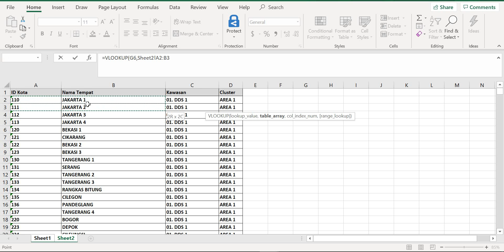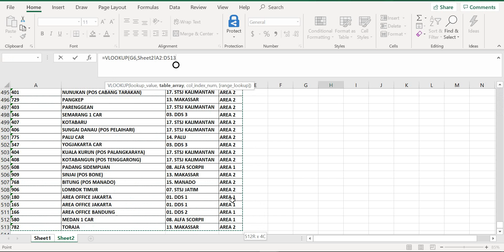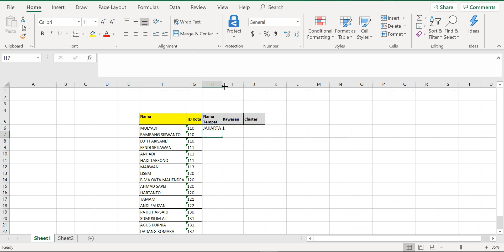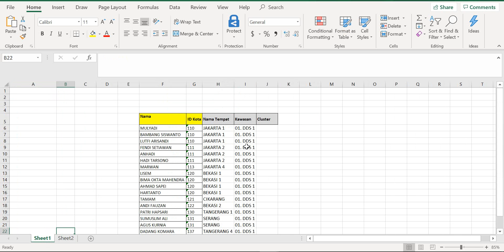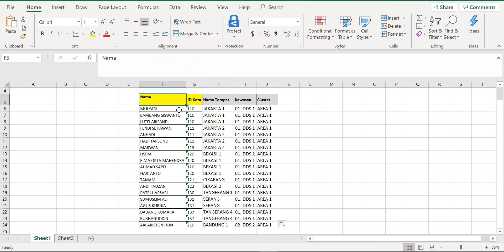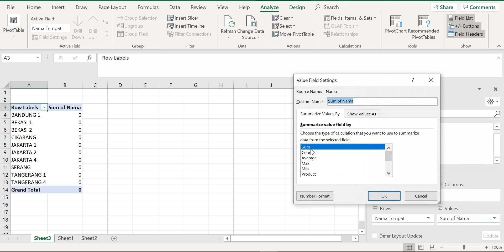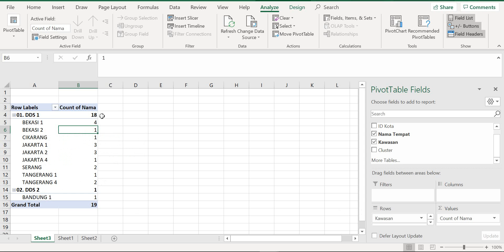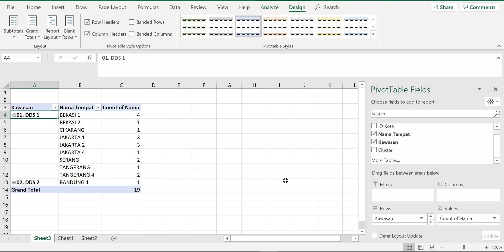Cara VlookUp dan Pivot Table Data Excel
Video ini untuk berbagi cara Vlookup dan Pivot Table Excel